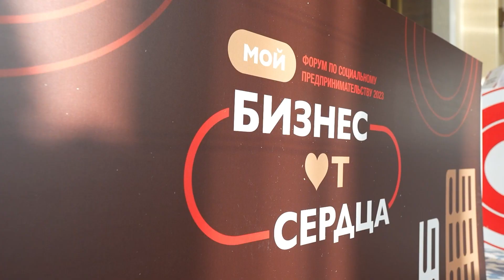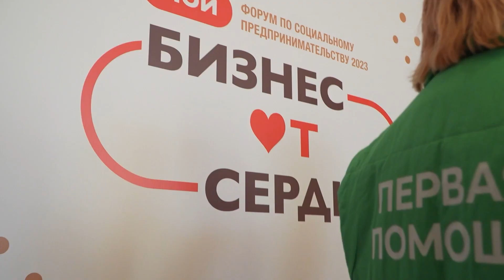Форум по социальному предпринимательству "Мой бизнес от сердца"(12+) - 2023